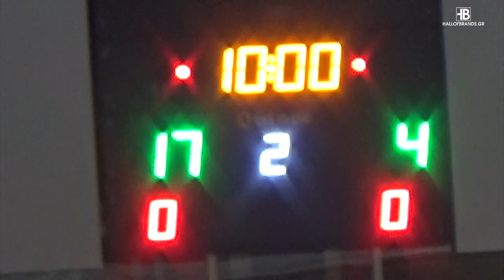Basketaki The League - Cosa Nostra Vs Το Τρίτο Φύλο (2/3/2022)